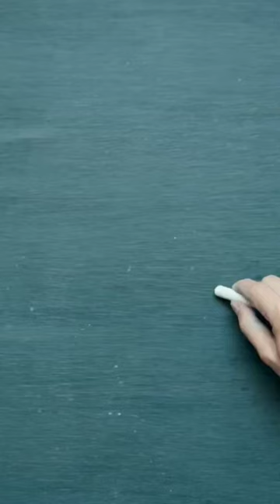Lord Wellesley Modern History/Lord Wellesley Major Events UPSC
Short Note on Lord Wellesley (Governor General of Bengal)

Explore the life and achievements of Lord Wellesley, the influential British statesman and colonial administrator. This captivating documentary delves into Wellesley's role as Governor-General of India, his policies and reforms, and the impact he had on British rule in India. With insightful interviews, historical footage, and expert analysis, this video provides an in-depth look at the legacy of Lord Wellesley and his contributions to Indian history.